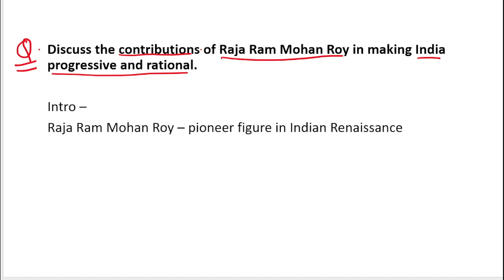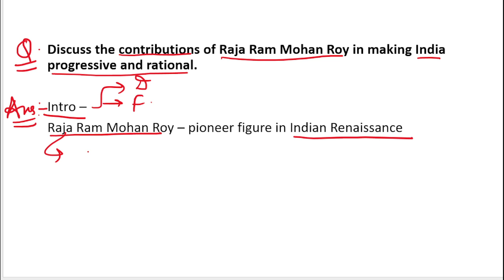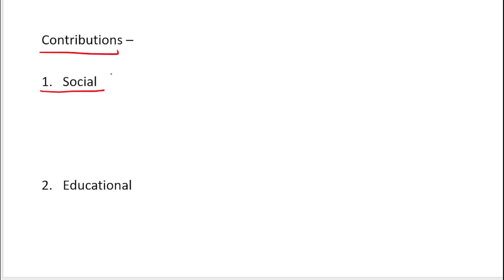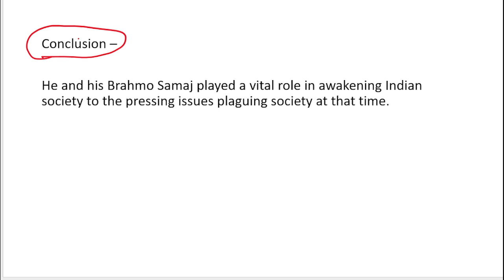Mains Answer Writing Practice | Contribution of Raja Ram Mohan Roy | UPSC